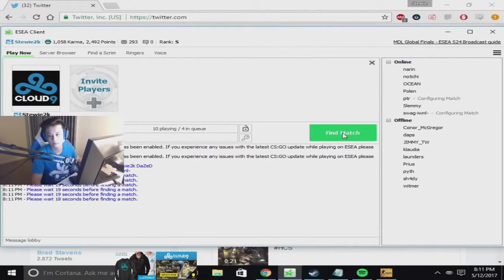#09 STEWIE2K PLAYS ESEA RANK S ON COBBLESTONE - FT DAZED